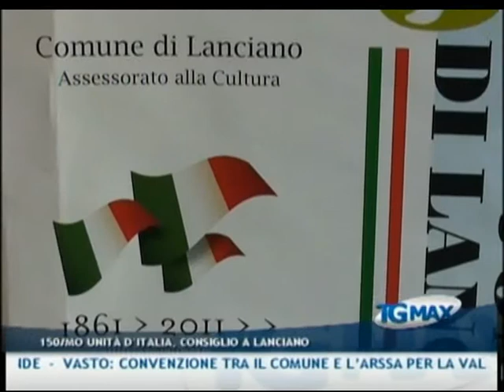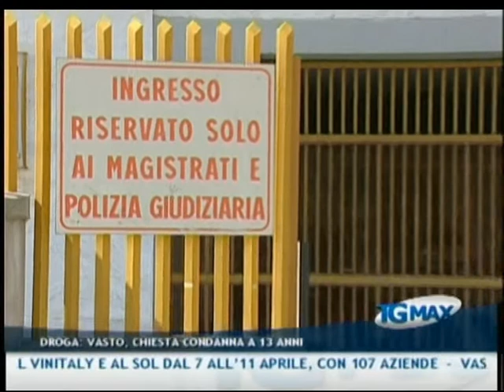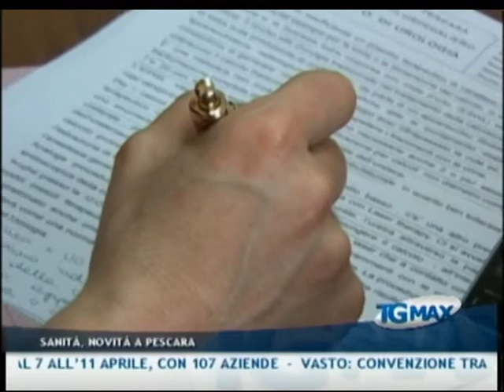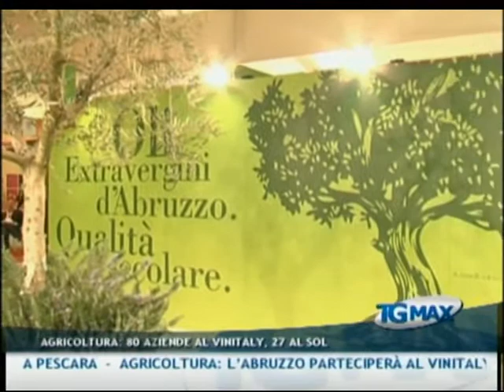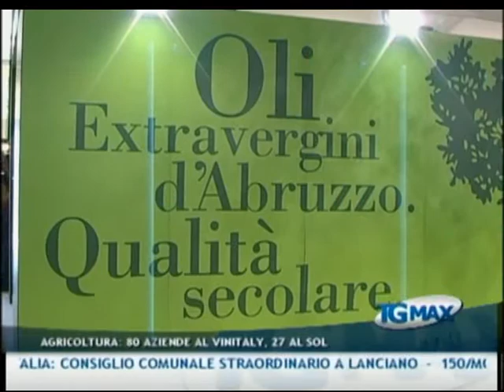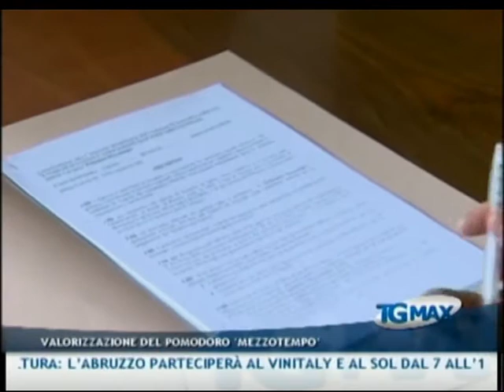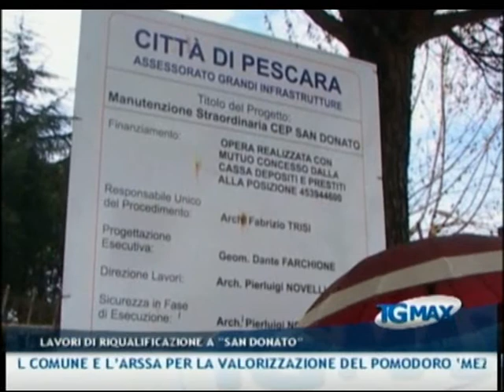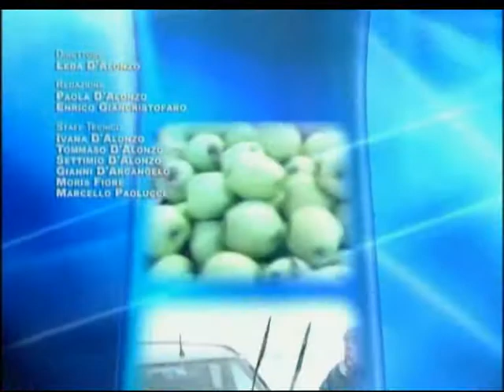TGMAX del 16 marzo 2011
Lanciano, TGMAX del 16 marzo 2011. Conduce Leda D'Alonzo.
- Gabriele Marchese, sindaco di San Salvo, ospite al TGMAX: parlerà della difficoltà dei comuni a causa dei tagli, della funzione del sindaco oggi, del parco della costa dei trabocchi
- 150/mo Unità d'Italia: consiglio comunale straordinario a Lanciano
- 150/mo Unità d'Italia: il sindaco dell'Aquila non andrà a Montecitorio, Massimo Cialente scrive a Fini e Shifani "io sindaco di una città distrutta dal terremoto, commissariata con totale mortificazione dell'autonomia comunale, priva di bilancio di previsione e bloccata completamente rispetto all'avvio della ricostruzione pesante". Cialente annuncia per domani  l'occupazione simbolica del devastato palazzo Margherita
- Droga: Tredici anni di reclusione ciascuno e la definitiva confisca della lussuosa villa nella loro disponibilità. È la condanna chiesta a Vasto per i coniugi rom arrestati a metà luglio dello scorso anno per detenzione e spaccio di 10 chilogrammi di droga
- Sanità: novità a Pescara con urologia
- Agricoltura: l'Abruzzo parteciperà al Vinitaly e al Sol dal 7 all'11 aprile, con 107 aziende
- Vasto: convenzione tra il Comune e l'Arssa per la valorizzazione del pomodoro 'mezzotempo', con il patrocinio della Condotta Slow Food
- Pescara: avviati oggi i lavori di riqualificazione al quartiere 'San Donato'
- Calcio: Esonerato mr. Bitetto, a L'Aquila affidata la panchina a Ianni.